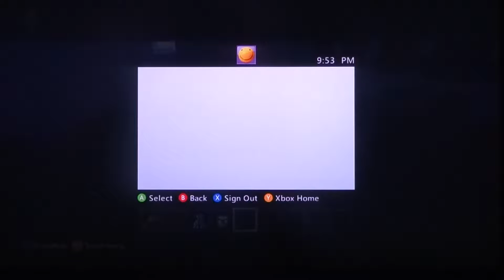Minecraft Xbox 360: Finish The Story Episode 3: TECHNICAL DIFFICULTIES!!!!!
hey guys are we even playing finish the story? Hope you guys enjoy.